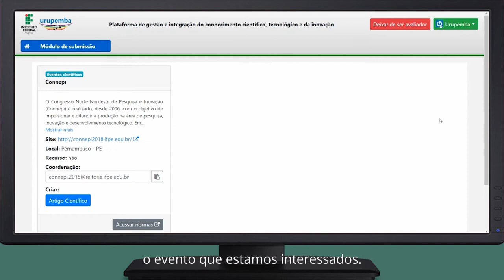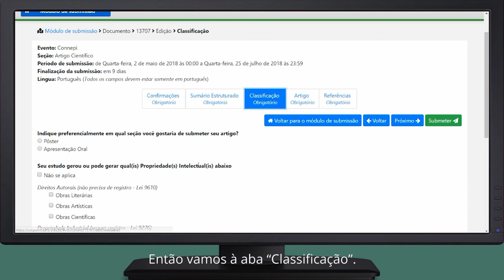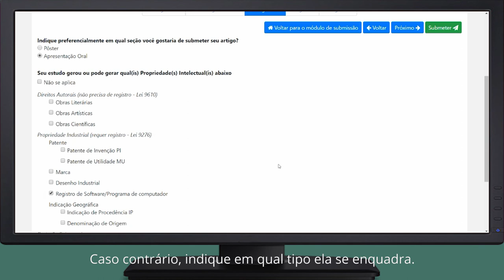Vídeo tutorial 2 - Sobre as Confirmações e Classificação